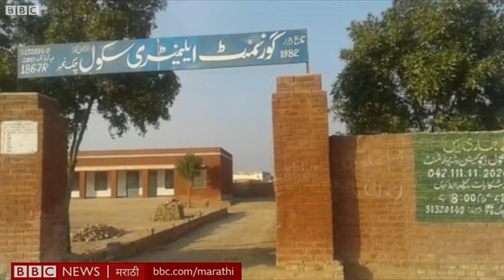Pakistan: Hindus run separate schools । पाकमध्ये धर्मांतर टाळण्यासाठी हिंदुंच्या वेगळ्या शाळा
पाकिस्तानच्या सरकारी शाळांमध्ये इस्लाम धर्माचं शिक्षण दिलं जातं. हिंदू मुलांनी हे शिक्षण घेऊन भविष्यात त्यांचं धर्मांतर होऊ नये, यासाठी काही जण या मुलांसाठी खास शाळा चालवत आहेत. त्यापैकी एक म्हणजे दयालू राम...